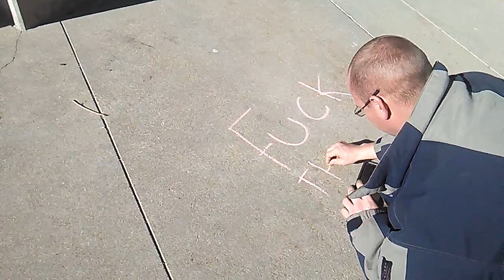After Janet and Caryn got arrested